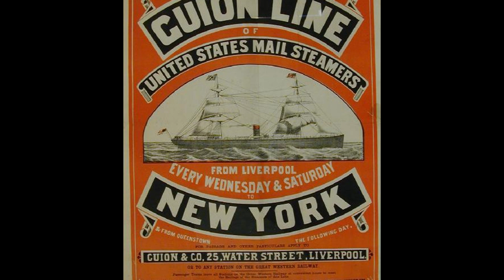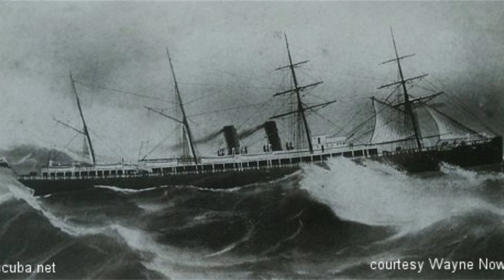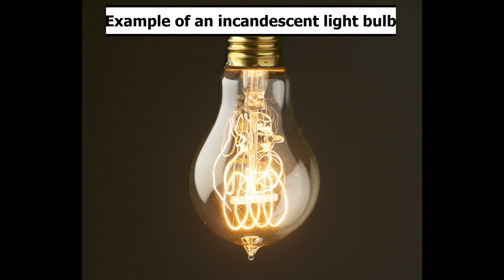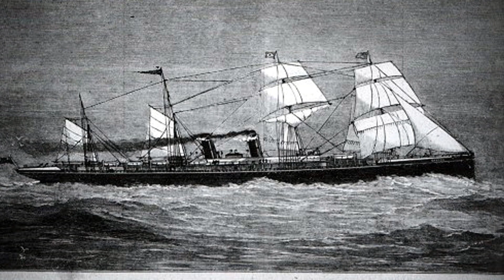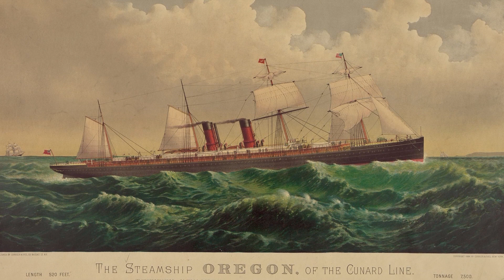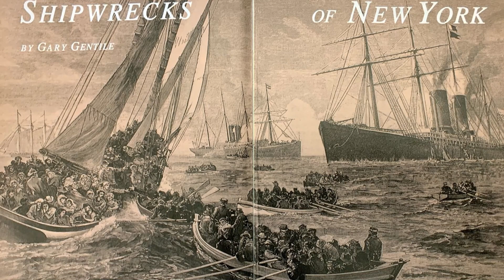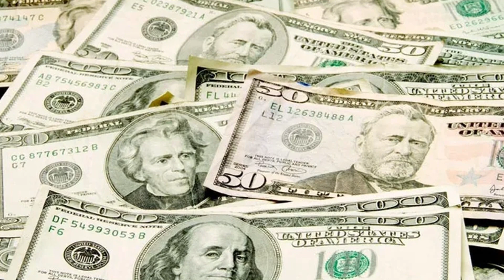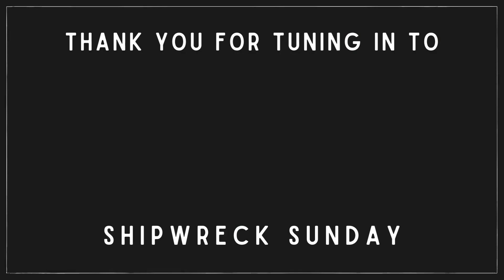The Sinking of SS Oregon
In today's video... we discuss the tragic collision and sinking in 1883 of the Cunard Line steamship, SS Oregon! When she was first built for the Guion Line, she was a record-breaking ship that won the Blue Riband alongside her sisters, SS Arizona and SS Alaska!

Chapters:
Intro and Disclaimer: 00:00 - 00:58
The Building of SS Oregon: 00:58 - 8:31
The Career of SS Oregon: 08:31 - 10:58
The Sinking of SS Oregon: 10:58 - 16:13
Outro: 16:13 - 17:22